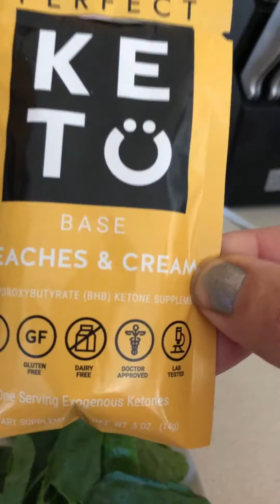Receta del KETO LICUADO VERDE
Para iniciar cuanto antes con mi plan KETO CLUB LATINO baja mi MENU GRATIS de 7 dias

Este licuado esta lleno de fibra, nutrientes y KETONAS.
Ingredientes:
1 vaso de agua
1 tallo de apio
1 puño de perejil (puedes agregar yerbabuena, alfalfa, etc)
1/2 pepino
jugo de 1/2 limon
1 cucharada de cetonas en polvo, de tu marca o compañia favorita. Yo uso Perfect Keto o pruvit
Revolver en la licuadora (no colarlo para conservar toda la fibra) beber inmediatamente para aprovechar todos los nutrientes.

Gracias por permitirme ser parte de cambio de hábitos.